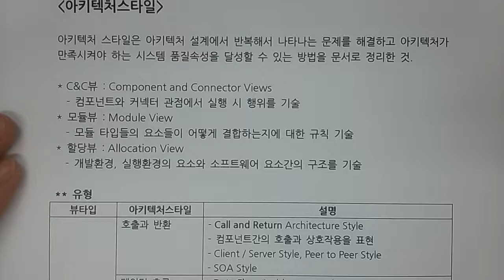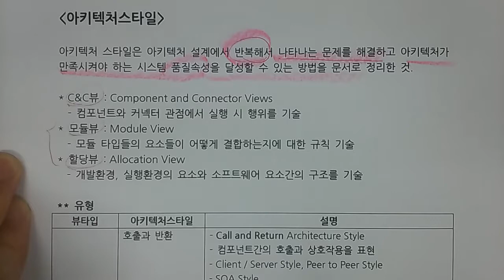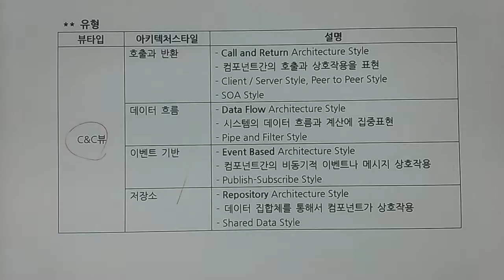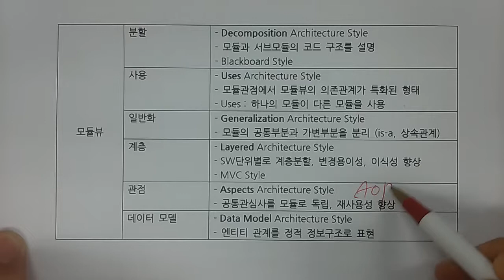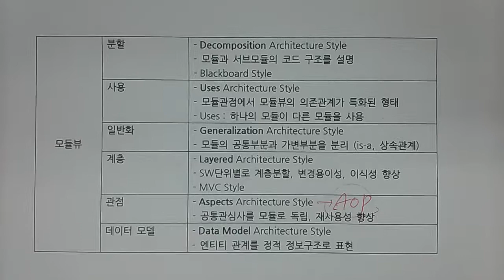기술사 - 소프트웨어공학 - 소프트웨어 아키텍처 스타일, sw Architecture style